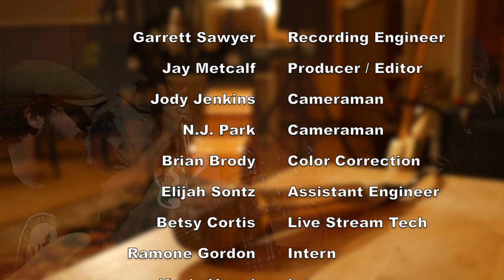Honeycomb Beatbox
Honeycomb Beatbox tours with Moon Hooch and twice placed in the Top 16 of the American Beatbox Championships.  Honeycomb & Friends, live at Northfire Recording Studio, March 16, 2018

Recorded at:  Northfire Recording Studio, Amherst, MA
Filmed by:  Amherst Media, Amherst, MA

Engineer:  Garrett Sawyer
Producer/Editor:  Jason Metcalf
Cameraman:  Jody Jenkins
Cameraman:  N.J. Park
Assistant:  Elijah Sontz
Betsy Cortis:  Live Stream Tech
Ramone Gordon:  Intern
Kevin Vermi: Intern